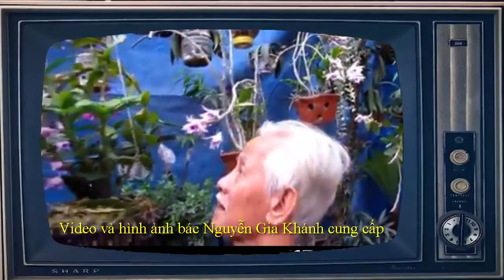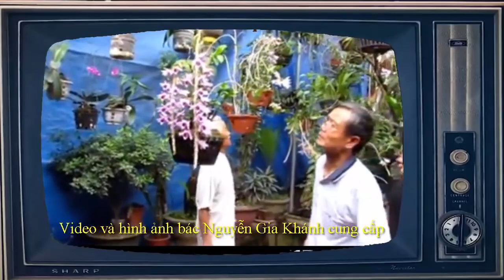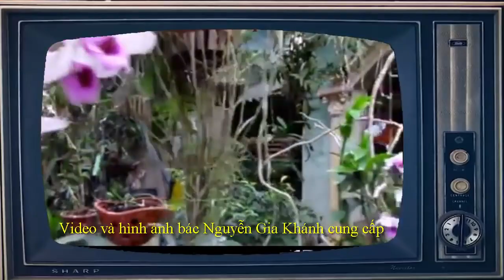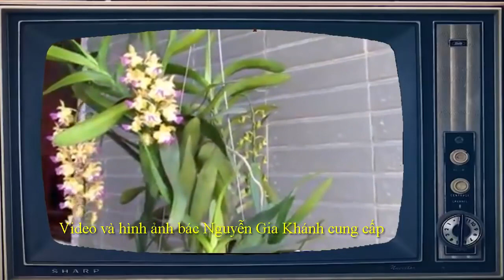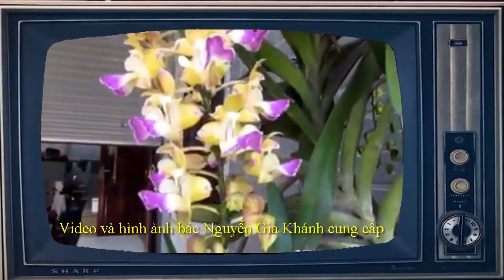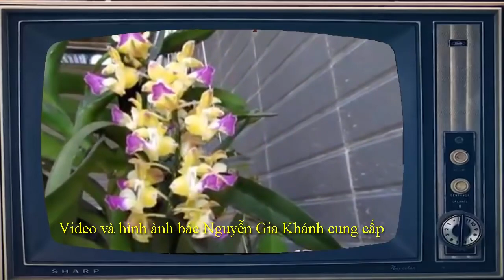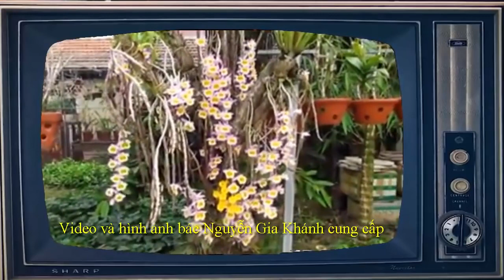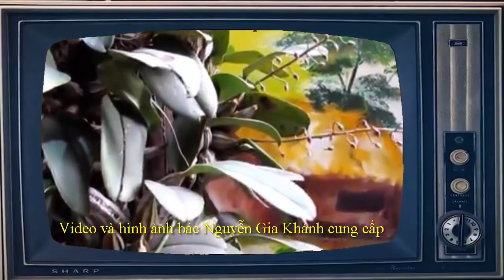Vườn phong lan của bác Nguyễn Gia Khánh Hà Nội- Hoa lan ninh Binh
Chào mừng quý vị và các bạn đã đến với kênh video Hoa Lan Ninh Bình
Đây là kênh video  của tôi lập ra nhằm chia sẻ khám phá về Hoa Lan - Bonsai - cây cảnh, Kỹ thuật trồng, chăm sóc,  tư vấn chơi hoa lan và  cây cảnh  bonsai... .
rất mong quý vị và các bạn ủng hộ